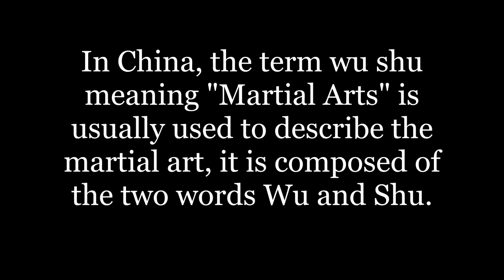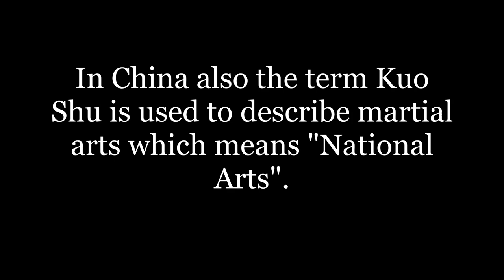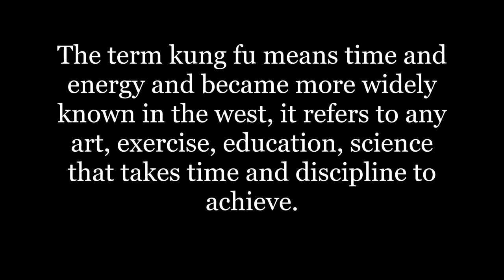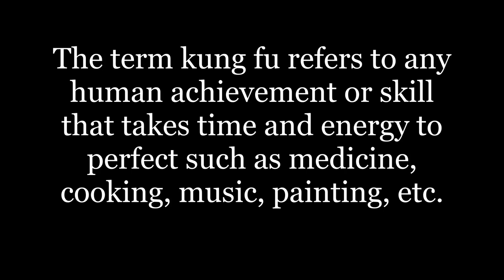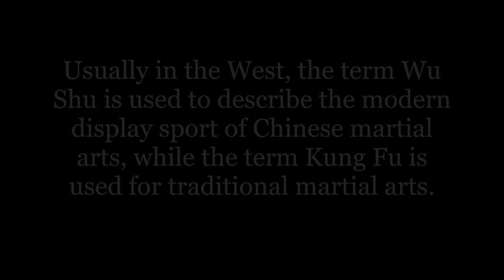What does the term Kung Fu mean?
It has become common when referring to Chinese martial arts to use the term 'Kung Fu' the actual term for Chinese martial arts is 'Wu Shu'.

(Source:
ΠΑΓΚΟΣΜΙΑ ΣΥΝΟΠΤΙΚΗ ΙΣΤΟΡΙΑ ΤΩΝ ΠΟΛΕΜΙΚΩΝ ΤΕΧΝΩΝ - ΝΙΚΟΣ ΣΚΟΠΕΛΙΤΗΣ - Εκδόσεις ΔΡΟΜΩΝ-2004)